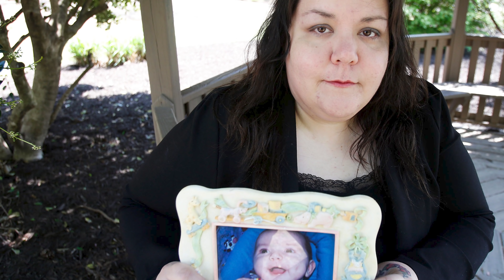TAKHLE TO NEFUNGUJE...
zábava dokument celebrita celebrity dokument cz příběh education skvělé super zábavné fun story stories feeling teorie theory great nice key words word documentary real story funny zábava dokument celebrita celebrity dokument cz příběh education skvělé super zábavné fun story stories feeling teorie theory great nice key words word documentary real story funny